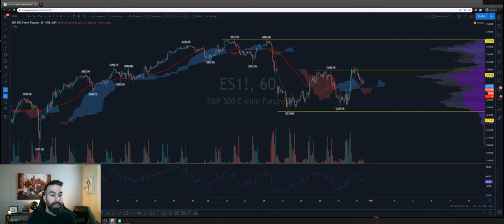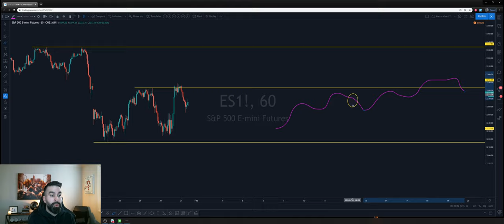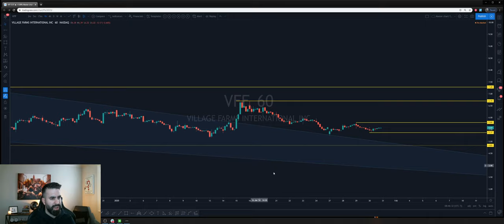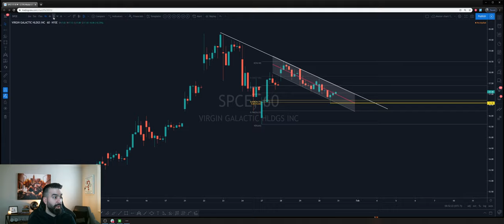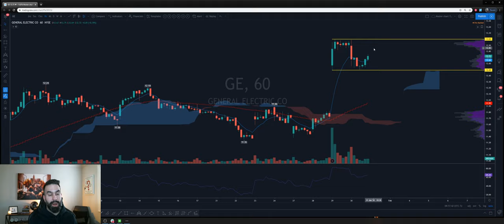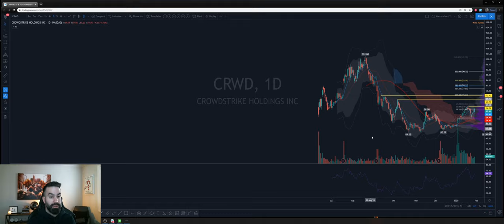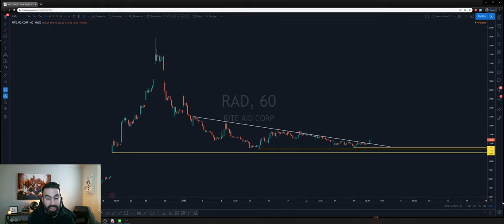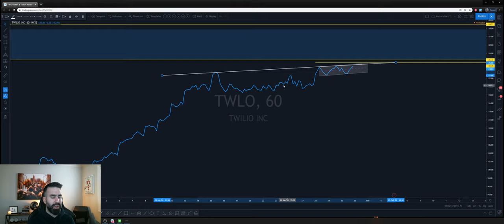STOCK MARKET LIVE WITH FITRADERS.COM 01/30/20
WELCOME TO FIT!!!

Live Stock Market analysis, focused on Technical analysis, Fundamental analysis and Trading Psychology.

Hi, my name is Rick Da Costa and I am the head coach and owner of FITraders.com.  I have been Trading/Investing for over a decade now. In 2017, I decided to walk away from a 6 figure 9-5 job from a major institutional Bank. WHY? My creativity was contained, I wanted a lifestyle outside the 9-5, my passion for teaching and trading was contained, and I wanted to change my world and those around me.

How’s it working out for me?  Since then I have taken complete control of my income, built a fantastic inquisitive trading/investing community, and changing lives both financially and mentally through my mentor-ship and coaching.

Today I am not only proud to call myself a PRO TRADER, I’m more proud to be a mentor, coach, leader and most importantly present husband to my wife and father to my two children.
If you Want to Learn How To Day Trade/ trade, swing trade The Stock Market you have found the right team. We focus on teaching you how to build strategies at all levels from beginners to intermediate traders/investors.

At FIT we focus on the real world of trading. Building on a strong foundation understanding of not only Technical Analysis, Fundamental Analysis, but most importantly the psychology of Trading.
This is not a get rich quick scheme, this is not working for 30 minutes a day, this is real world of trading and I’m focused on teaching you how to capitalize on the market.

The content provided within this video/ website/social media platforms, e-mail transmissions, video, pictorial, or any associated media (hereinafter collectively referred to as "Information") is provided for educational purposes only and is not and should not be construed as professional financial, investment, tax, or legal advice. Application of information or trades placed are taken at your own risk based on your own Due Diligence. Trading in equities/stocks, Options, futures, bonds, ETFS's are associated with large financial risk. There is inherit risk in trading and results are not guaranteed. You must be aware of the risks and be willing to accept them in order to invest in products of your choice. FIT and its associated companies are not responsible for any losses you may incur while participating in the market. Do not trade with money that you cannot afford to lose. The past performance of any trading system, methodology, or particular trader is not indicative of future results. FITraders.com is not a registered investment adviser with any federal or provincial regulatory body. The Information provided on this website and any associated material is for education and entertainment purposes. This is not investment or trading advice nor a solicitation or recommendation to purchase or sell securities, nor solicitation of an offer to purchase or sell securities, nor an attempt to influence the purchase or sale of any security.